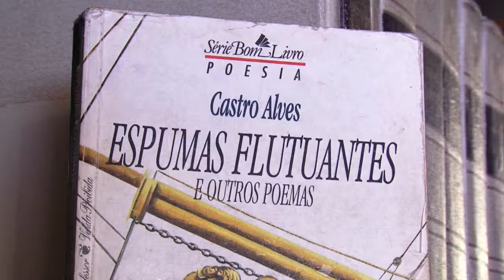SARAU CASTRO ALVES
Biblioteca promove sarau em homenagem aos 172 anos de Castro Alves